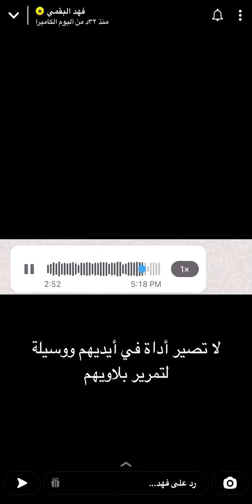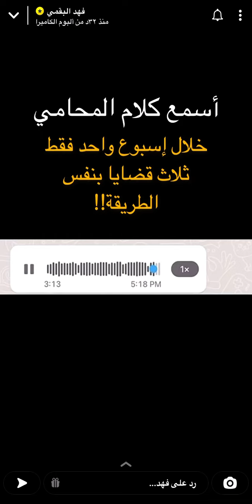انتبه لا تكون أداة في أيدي النصابين ووسيله لتمرير بلاويهم🚨موضوع خطير ومنتشر، احذروا ونبهوا الناس😱